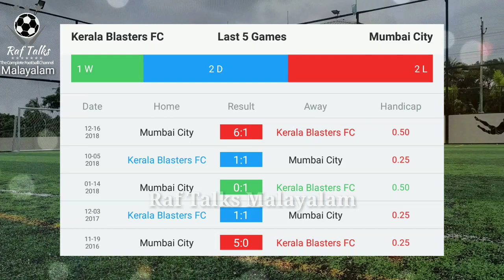Kerala Blasters FC vs Mumbai City FC Match Preview | ISL season 6 (Malayalam)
Kerala Blasters vs Mumbai City FC
ISL ആറാം സീസണിൽ 24/10/2019ന് നടക്കുന്ന മത്സരത്തിൽ ബ്ലാസ്റ്റേഴ്സ് MCFCയെ നേരിടും